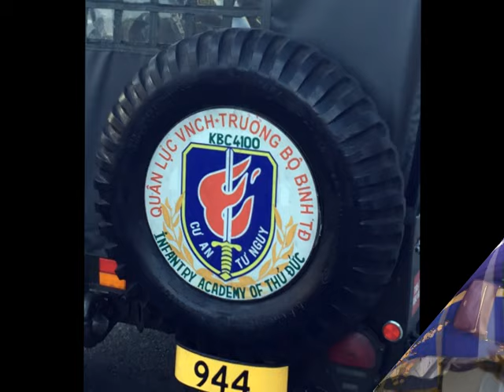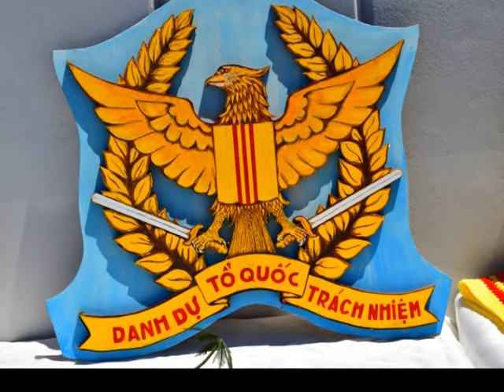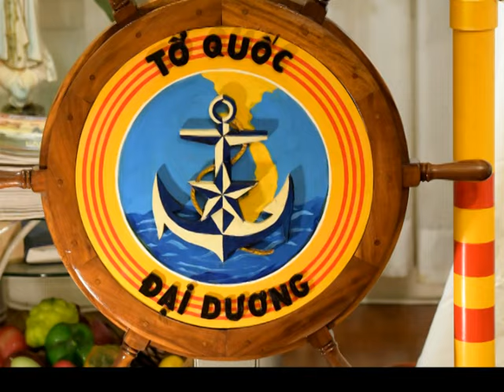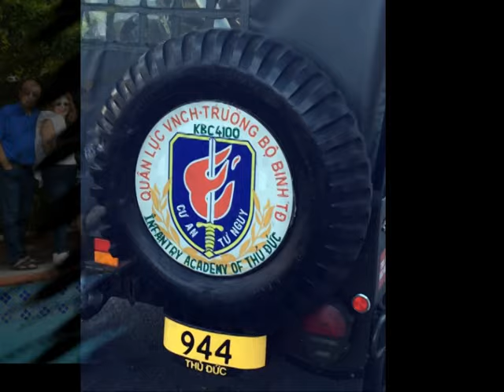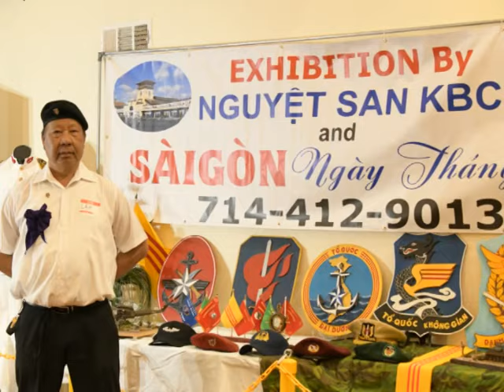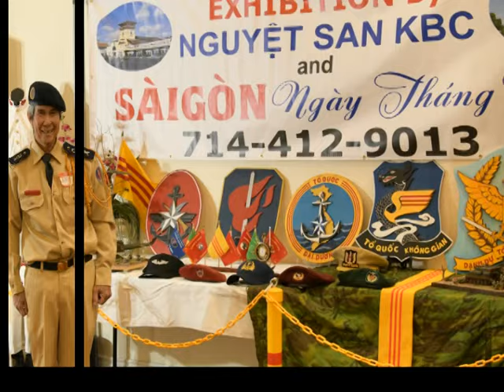DAI HOI 50 SINH VIEN SI QUAN THU DUC 273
50 Hanh Ngo  , Kiểm điểm quân số .